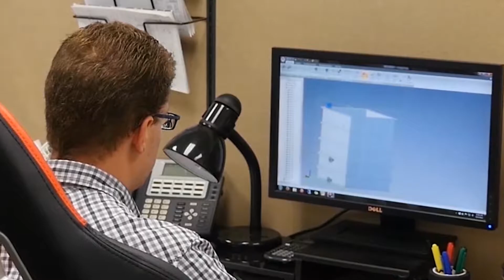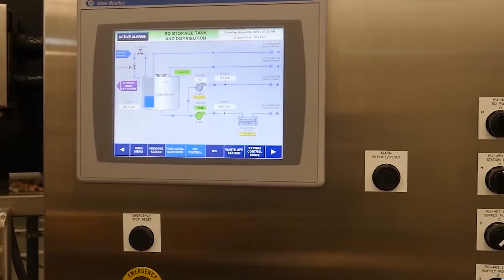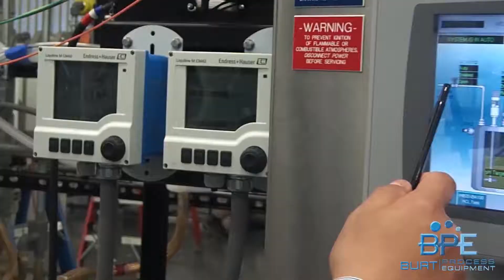BPE Corporate Video 2019